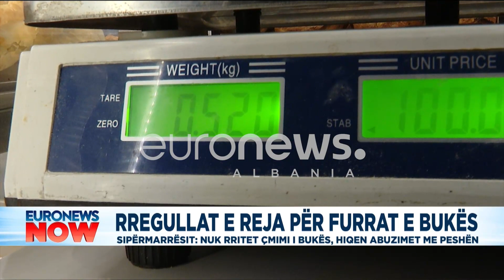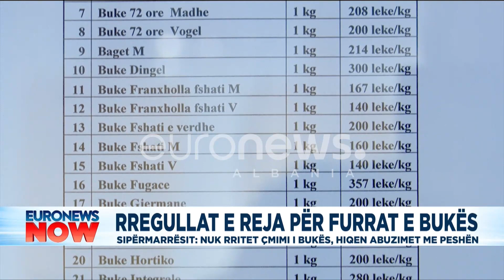Rregullat e reja për furrat e bukës, sipërmarrësit:Nuk do rritet çmimi i produkteve